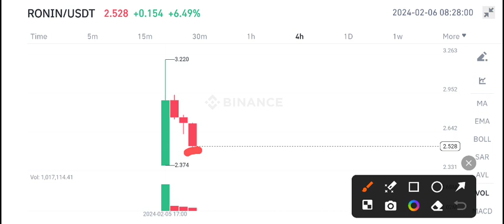Ronin Next Target! Ron Price Prediction! Ronin RON coin News Today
Queries Solved:
1.  today target
2.  price today
3.  price prediction
4.  token today target